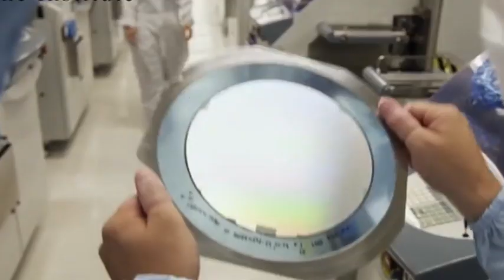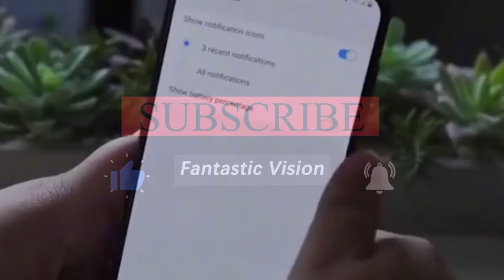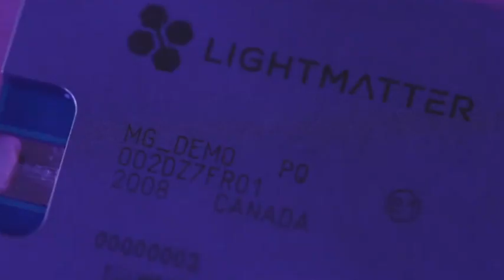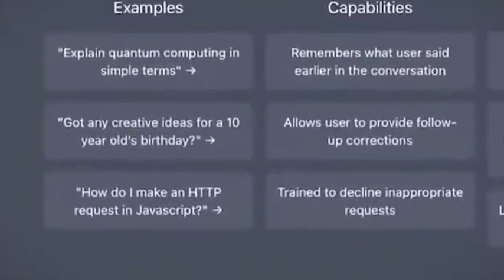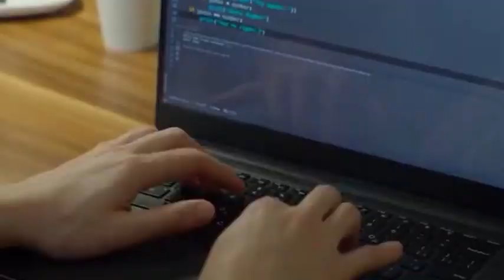Shanghai Microelectronics applied for an EUV patent in Germany, shocking the global semiconductor.